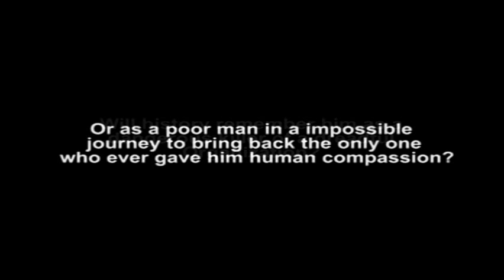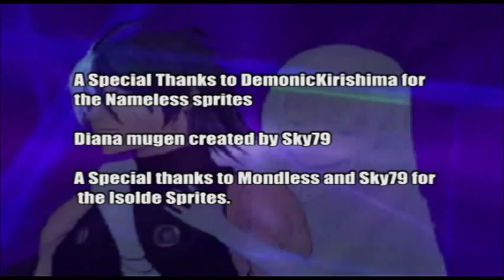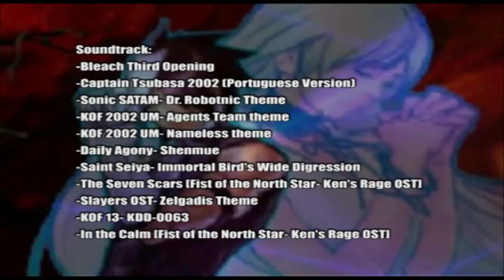KOF R.O.N. Episode 12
These Episodes are just pure fiction, any similarity with the real World is just pure coincidence

K' Dash: IoriGaara
Kula: ImmaRobotYo
Maxima:IoriGaara
Whip/Muchiko:Iruka Lucia
Diana: Pukiines
Leona: Pukiines
Ralf:RurouniStarchild
Nameless:RurouniStarchild
Angel:ImmaRobotYo
Clark: IoriGaara

Diana mugen created by Sky79 and a Special Thanks to Sky79 for the isolde sprites

Episode 12 : The fight between Nameless and K' reaches the critical point

if you wish to see a difrent version of this video check this